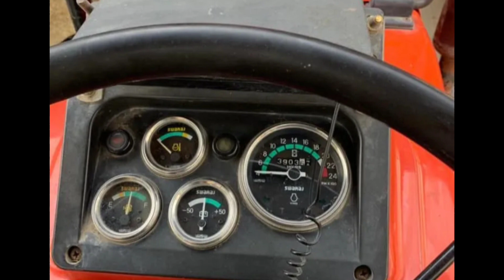ਟਰੈਕਟਰ ਖਰੀਦੋ ਘੱਟ ਰੇਟਾਂ ਤੇ ਵਧੀਆ ਚੰਗੀ ਕੁਆਲਿਟੀ ਦੇ ਟਰੈਕਟਰ ਮਾਲਕਾਂ ਦੇ ਨੰਬਰ ਨਾਲ ਆ ਪੰਜਾਬ ਤੇ ਹਰਿਆਣਾ ਨੰਬਰ